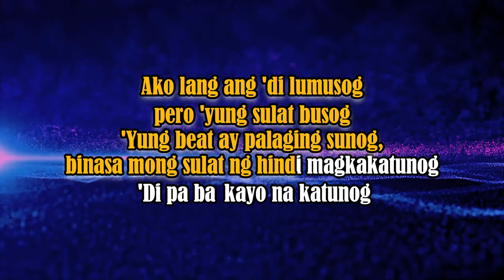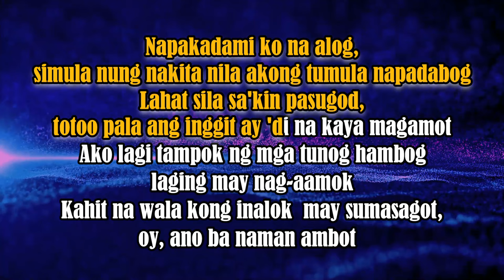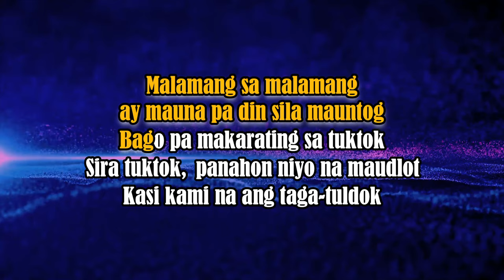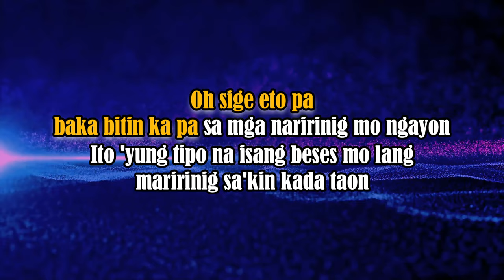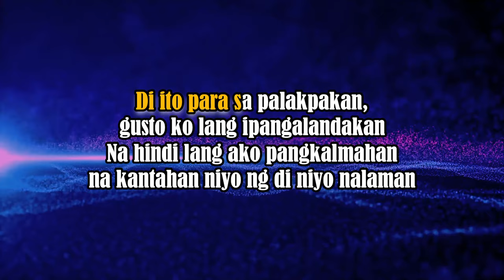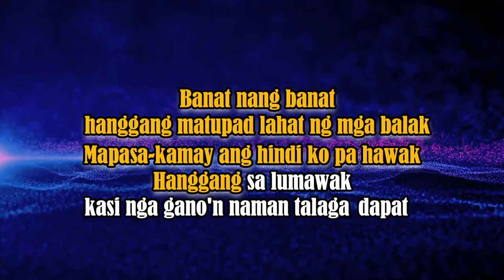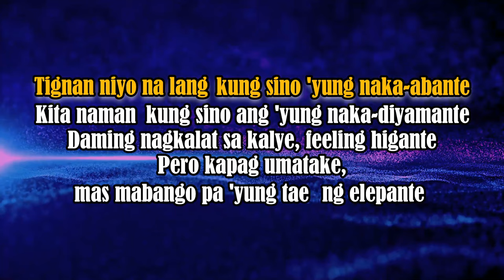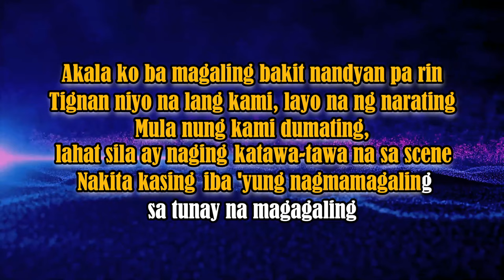G Wolf - Flow G (KARAOKE VERSION)